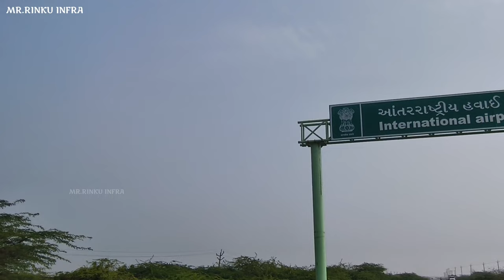Dholera International airport Update | Ahmedabad Dholera Expressway 4k Gujarat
Doston Aaj hum pahli baar dholera international airport ka update dekhne Wale hai jise ki Ahmedabad se 80 km doori par banaya ja rha hai aur dholera se 20km  me green field banaya ja rha jo 1501 hectares me banaya ja rha hai jiski kul lagat 1305 caror hai

dholera hawai adda
dholera international airport
Ahmedabad bullet Train